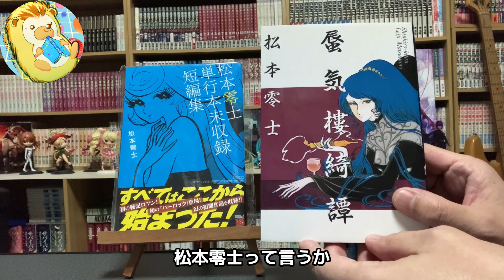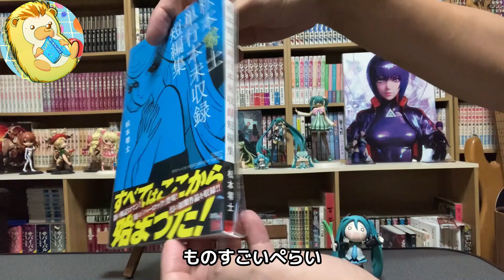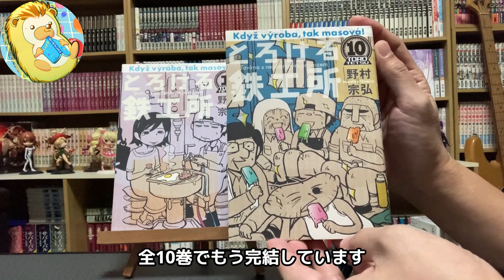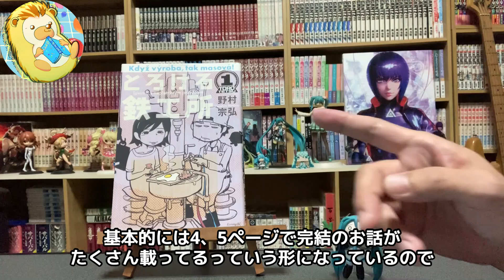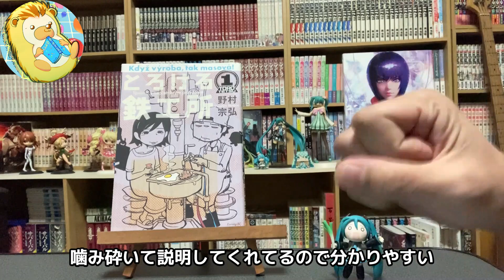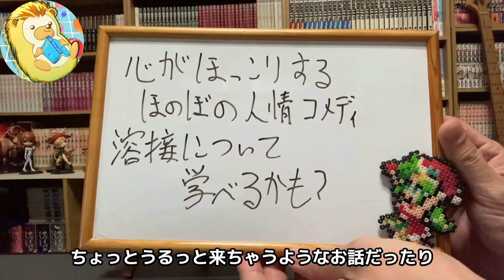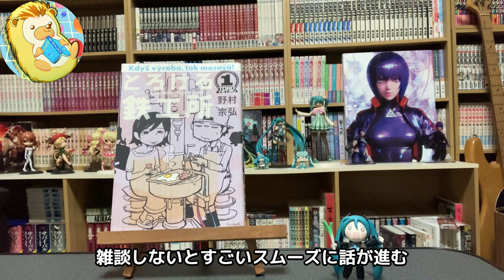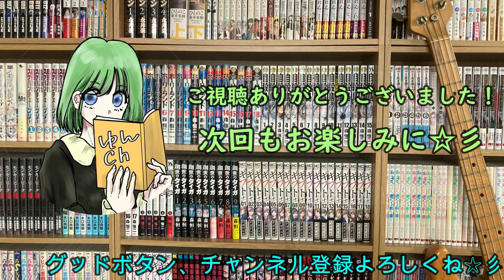「オススメ漫画」購入漫画＆オススメ漫画紹介ゆんちゃんねる#212「とろける鉄工所」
VOICEVOX:ずんだもん、雨晴はう